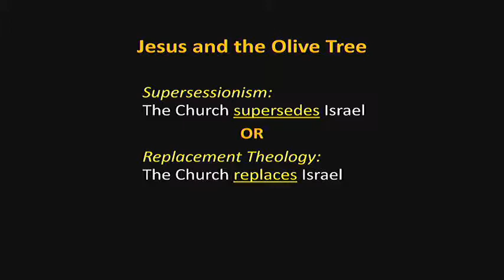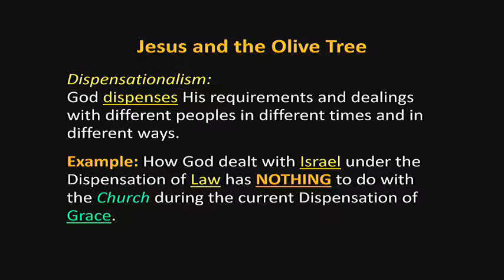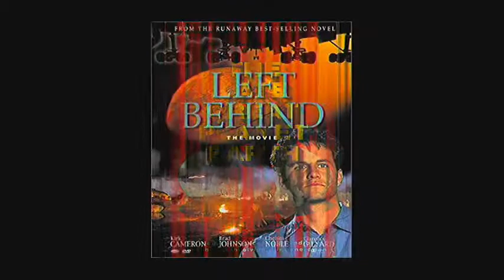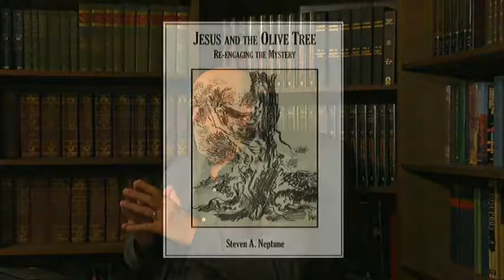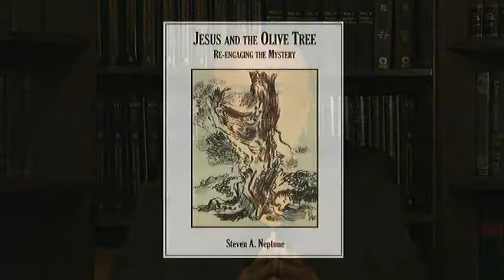Jesus and the Olive Tree 08 08 2019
Description: President of HarvestNet Institute and author Steve Neptune gives a brief summary his new book Jesus and the Olive Tree: Re-engaging the Mystery.